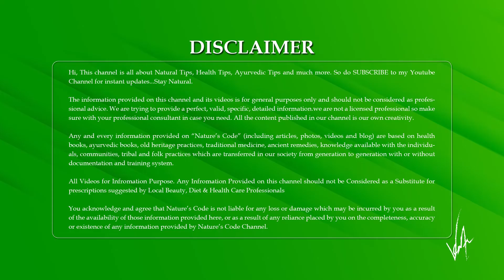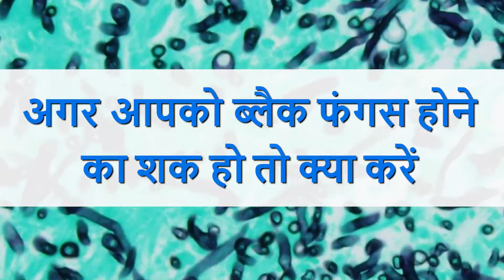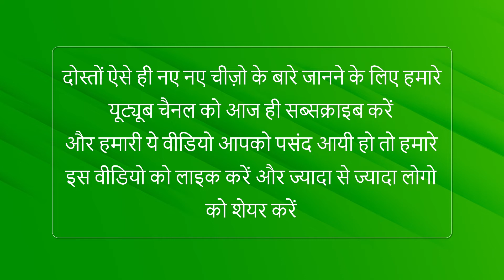Black Fungus Ke Lakshan | ब्लैक फंगस कैसे पहचाने और क्या करें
Video Description:-

हैलो फ्रैंड्स, आज के वीडियो में हम आपको बताएँगे ब्लैक फंगस के बारे में सब कुछ - इसे कैसे पहचाने और इससे बचने के लिए क्या करें.

Video Highlights
00:00 Channel Intro
00:06 Today Video Topic
00:38 AIIMS Announcement (First)
00:52 Black Fungus Symptoms
00:06 What to do if you suspect black fungus
01:20 AIIMS Announcement (Second)
I Used YouTube Free Music:-
Crock Pot - Diamond Ortiz
Snake on the Beach - Nico Staff
Special Thanks:-
I mostly use these two websites to create my videos, I say thank you so much from my heart, there are a lots of good designers in them who have made very good videos, photos & artworks that I use to complete my videos.
Logo Theme Design By Starline:-
Cover Background Design By Starline:-
Great Small Green Sprout in Soil with Bokeh Background Design By Macrovector:-

black fungus symptoms
black fungus treatment
black fungus on skin
black fungus cases in india
what is black fungal disease
black fungus causes
black fungus covid
black fungus images
black fungal infection on skin
black fungal infection
black fungal disease
black fungal infection treatment
black fungal infection on private parts
black fungus kya hai
ब्लैक फंगस क्या है
black fungus kaise hota hai